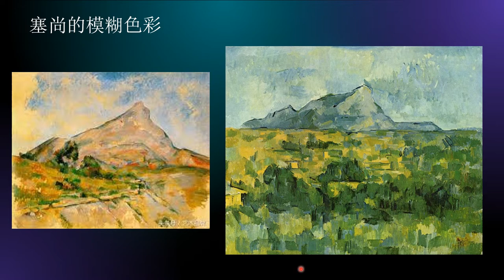画画|油画（塞尚）的初体验 Art| The first experience of oil painting